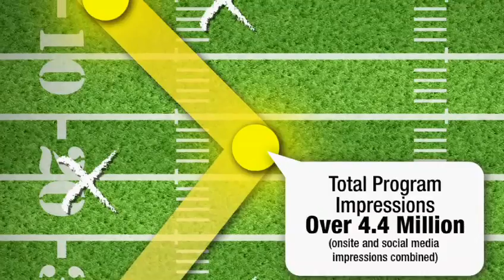Hyundai Show Your Loyalty College Football Campaign